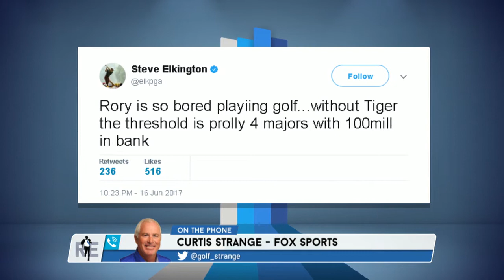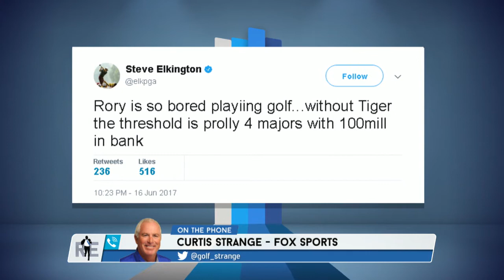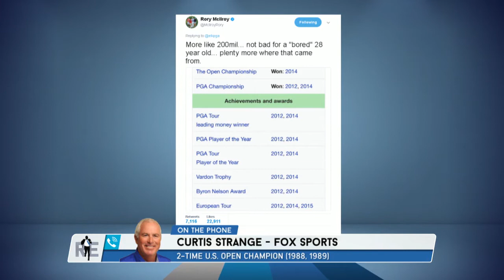2-Time U.S. Open Champ Curtis Strange on Rory McIlroy & Steve Elkington's Twitter War | 6/19/17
FOX Sports golf analyst Curtis Strange and Rich Eisen react to the Twitter war between Rory McIlroy and Steve Elkington.